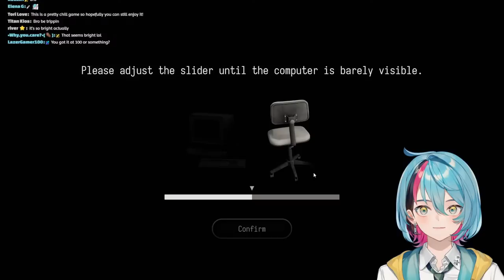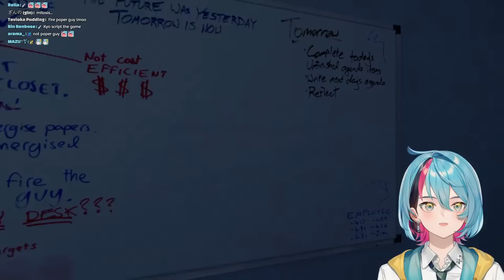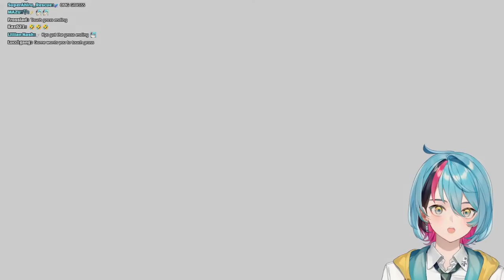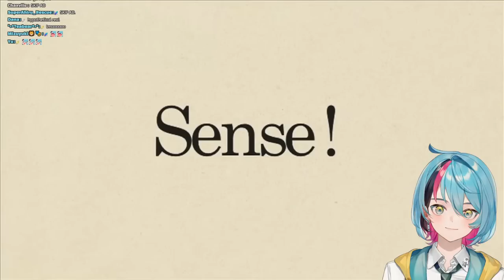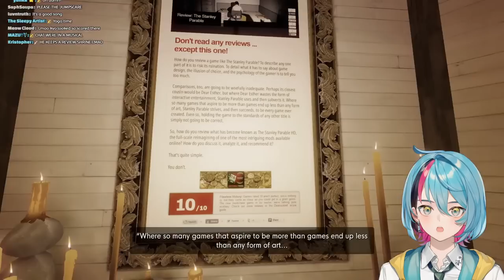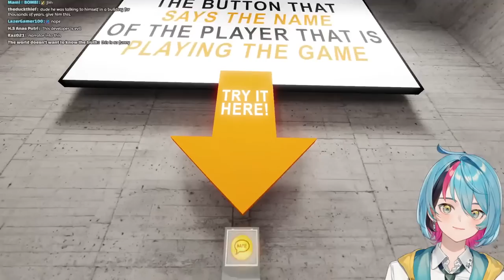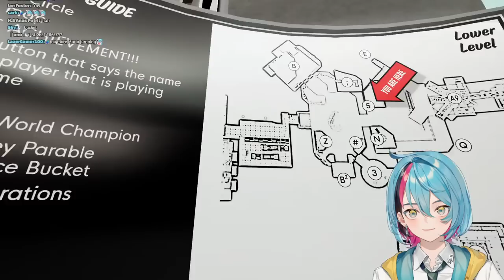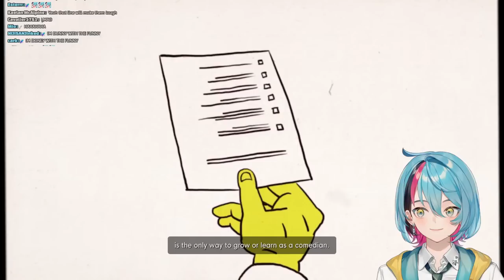【The Stanley Parable: Ultra Deluxe】 Man Narrates Person in Office 【NIJISANJI EN | Kyo Kaneko】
Today I am playing The Stanley Parable: Ultra Deluxe

RULES

1. Be respectful. Any forms of discrimination, harassment, doxing (even speculations), etc. are not welcome here. No spam or trolling.
2. No spoilers/backseating unless I ask for it!
3. Please stay on-topic with the livestream.
4. Please don't bring up other streamers, unless I mention them first, and please don't mention me in other streamer's chats
5. Do not trauma dump in any way. If you use a supa to do so it will be deleted and I will ignore it. If you are struggling, please seek professional help or call someone, help is available, and you aren't alone

ILUNA Members